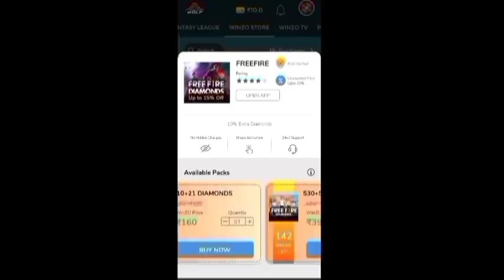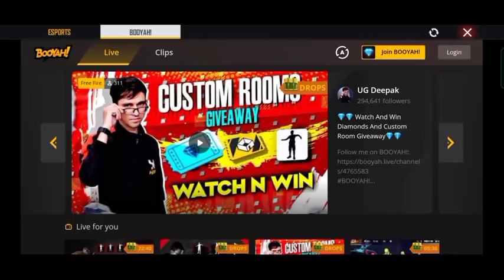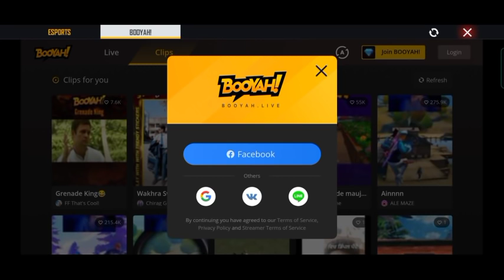Today free Rewards in free fire in tamil/how to get free room card in free fire in tamil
(download and play games to win money, Diamonds, dj alok Character)

April 16 today free Rewards in free fire in tamil

-- free fire Facebook account link: gareena free fire

how to claim free bundle in free fire

Today
take survey website not opening problem in Tamil

 redeem code Tamil, free fire today Event tamil,

How

How event tamil, free fire April month elite pass discount event details in Tamil

How to get free yellow football jersey in free fire in tamil,today redeem code Tamil,how to complete watch and win event in free fire in tamil,how to claim watch and win event Rewards in free fire in tamil,how to join booyah community stars Event in free fire in tamil,how to complete showcase your bloodwing city elite pass in Tamil,how to claim free diamonds in booyah app in Tamil,how to upload video clips in booyah app in Tamil,how to claim free black shorts in free fire in tamil,how to claim free t shirt in booyah app in Tamil

How to claim free pet rockstar bundle unlimited Universal fragments in free fire in tamil